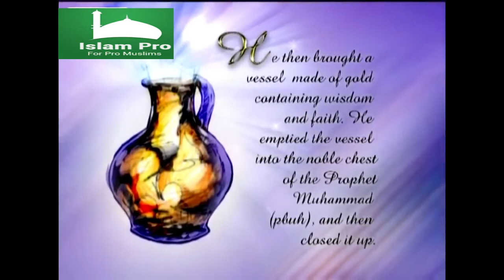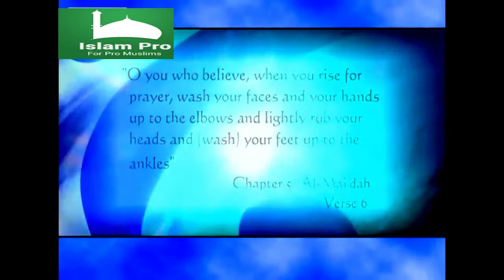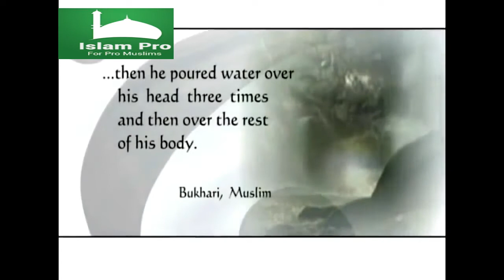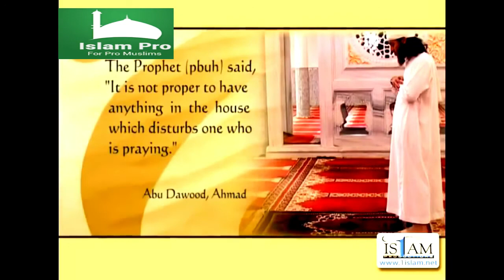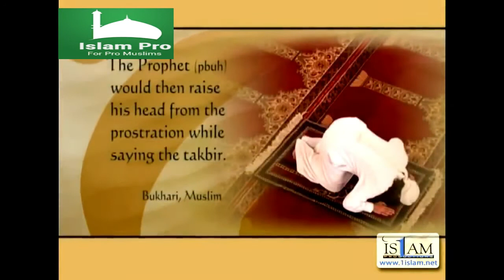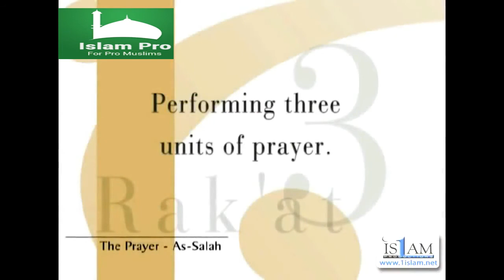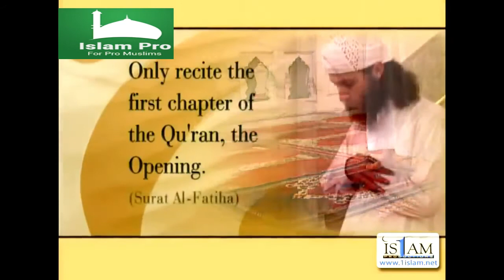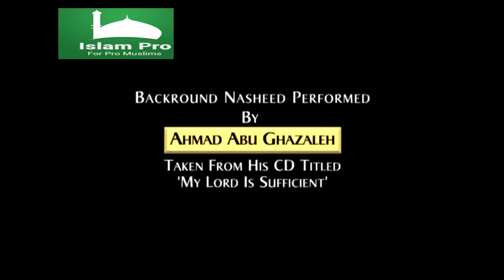The Night Journey